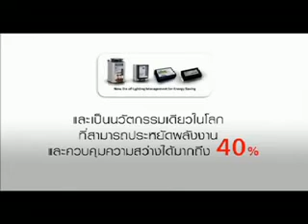Best of Inno Tree